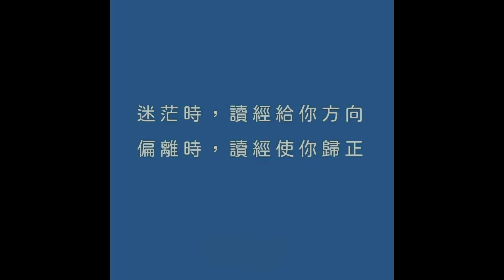永恆神父：主顯節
永恆神父：
今天我們一起來分享
聖瑪竇福音2:1-12

當黑落德為王時
耶穌誕生在猶大的白冷
看
有賢士從東方來到耶路撒冷
說
剛誕生的猶太人君王在哪裏
我們在東方見到了他的星
特來朝拜他
黑落德王聽見了
就驚慌起來
全耶路撒冷也同他一起驚慌
黑落德王便召集了眾司祭長和民間的經師
仔細考問他們
默西亞應當生在哪裏
他們對他說
在猶大的白冷
因為先知曾這樣記載
你猶大白冷啊
你在猶大的郡邑中
絕不是最小的
因為將由你出來一位領袖
他將牧養我的百姓以色列
於是黑落德暗暗把賢士叫來
仔細詢問他們那星出現的時間
然後打發他們往白冷去
說
你們去仔細尋訪那嬰孩
幾時找到了
就向我報告
好讓我也去朝拜他
賢士聽了王的話
就走了
看
他們在東方所見的那星
走在他們前面
直至來到嬰孩所在的地方
就停在上面
他們一見到那星
極其高興歡喜
他們走進屋裏
看見嬰孩和他的母親瑪利亞
就斧俯伏朝拜了那嬰孩
並打開自己的寶匣
給嬰孩奉獻了禮物
即黃金、
乳香和沒藥
賢士在夢中得到指示
不要回到黑落德那裏
就由另一條路返回自己的地方
基督的福音